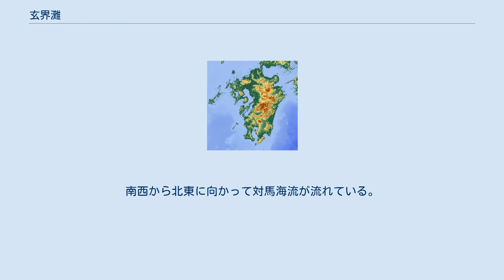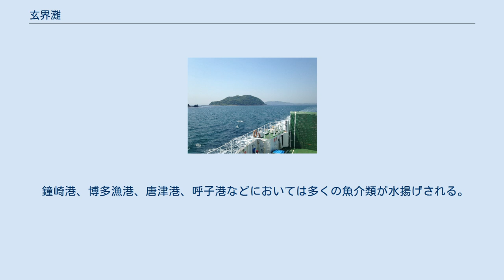玄界灘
玄界灘（げんかいなだ）は、九州の北西部に広がる海域である。
大陸棚が広がり、対馬海流が流れて世界有数の漁場として知られる。
 玄は暗い・黒いという意味である。
玄界灘のことを略して「玄海（げんかい）」とも呼ぶ。
これは「玄界灘」の省略記法でもあり、海を意味する漢字が複数使用される「玄海灘」は誤記であるとされている。
古くは「玄界洋」とも書かれ、これを略して「玄洋（げんよう）」という呼び方もあり、学校や団体の名称に使われる例がある。
 最も一般的な範囲として福岡県宗像市の鐘ノ岬から志賀島、糸島半島、唐津湾を経て佐賀県唐津市の東松浦半島までの九州の海岸から、沖合は大島、地島、沖ノ島、長崎県の壱岐、対馬までの海域を指すとされる。
海上保安庁が発行する日本の水路図誌（海図）でも上記範囲で掲載されている。
東方は響灘に接し、西方は東シナ海（対馬海峡東水道・壱岐水道）、北方は日本海に連なる。
 一方で、東端を遠賀川河口まで、西端を平戸海峡（平戸瀬戸）までとすることもある。
 なお、山口県沖日本海の見島 - 沖ノ島 - 壱岐島北西端 - 五島列島沖の白瀬の間に基線が設定されており、これより南東側は海洋法上日本の内水（内海）とみなされ、玄界灘のほとんどの範囲は日本の内海または領海となっている。
 南側は全て水深200m以上の大陸棚である。
南西から北東に向かって対馬海流が流れている。
新生代になってから日本列島の原型が形成された頃は日本海は巨大な湖で、その当時は朝鮮半島と陸続きであった。
そして、第四紀の頃に玄界灘にあたる海域が形成されたとされる。
この玄界灘には未知なる海底断層が存在しているとみられて福岡市の警固断層に関係する可能性が指摘されており、学術機関で研究や調査がなされている。
 九州・山口沿岸部の気候は温暖であるが、冬は日本海側気候の特徴が現れる。
北西の季節風と対馬海流の影響で雲が発生するため曇天の日が多く、沿岸部に雨・雪を降らせることもある。
 対馬海流が流れ、世界有数の漁場として知られる。
 鐘崎港、博多漁港、唐津港、呼子港などにおいては多くの魚介類が水揚げされる。